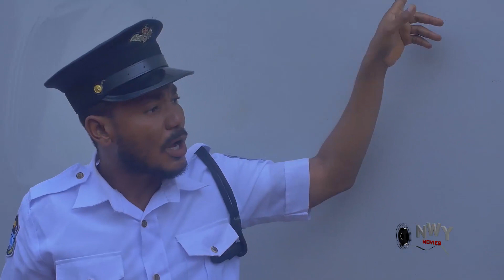They Never Knew D Palace driver Dey Maltreated is D King's biological son "1&2" Frank Artus -2022